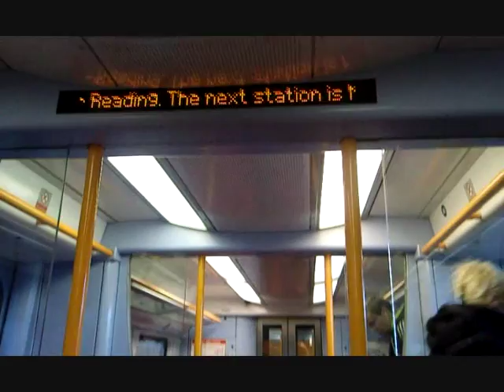Dysfunctional SWT "on-board train" PA system. Reading = Ascot?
The South West Trains PA system is wrong again.  The train is going from Waterloo to Reading. The PA system says we are at Ascot, but we are really at Reading.